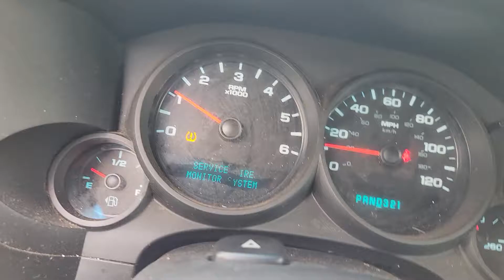2011 Chevy silverado Transmission slip hunting for gears